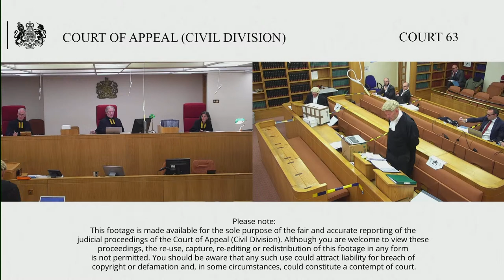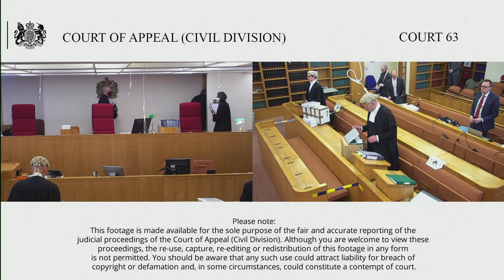Gregor Fisken Ltd (respondent/claimant) –v- Carl (appellant/defendant)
18th – 19th May 2021

Before Lord Justice Peter Jackson

The Defendant appeals against the order of HHJ Pearce dated 29th June 2020.

This case arises from a contract dated 18 October 2017 for the sale of a Ferrari 250 GTO (the GTO). Whilst the GTO has been delivered to the Claimant’s order, its original gearbox numbered N2 (the Gearbox), which was not with the car at the time of delivery, has not. The Gearbox is currently with a Ferrari specialist in California, Canepa Group Inc, held to the Defendant’s order, subject to a court order obtained by the Claimant preventing its disposal. The Claimant sought an order that the Defendant secure delivery up of the Gearbox. The Defendant resisted an order for delivery up, at least without the payment of a fee $500,000 (the Fee). He also seeks damages for loss of use of the Fee.

In his Order of 29th June HHJ Pearce ordered the Defendant to procure and secure delivery of the Gearbox to the Claimant at his expense, dismissed the counterclaim and made consequential costs orders. The Defendant now seeks to appeal this decision.